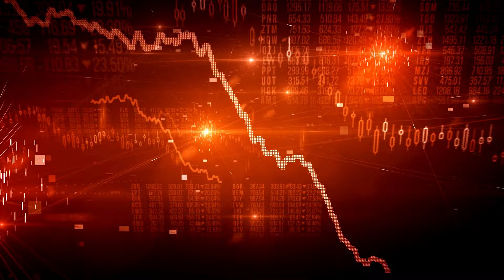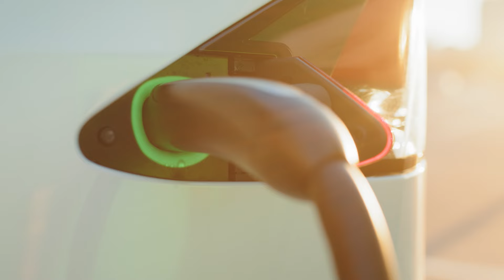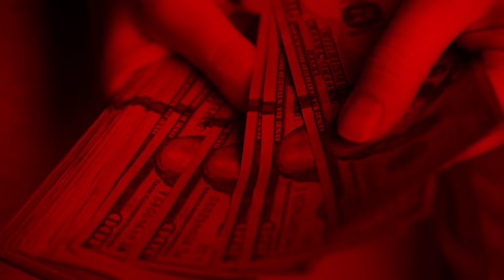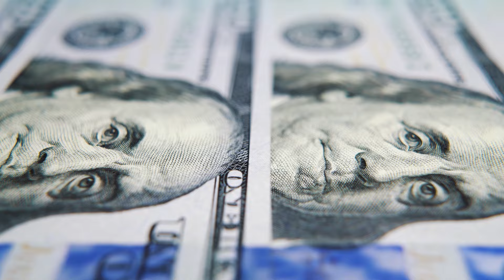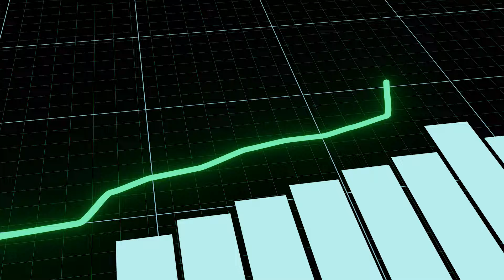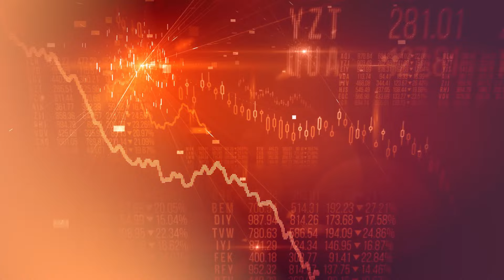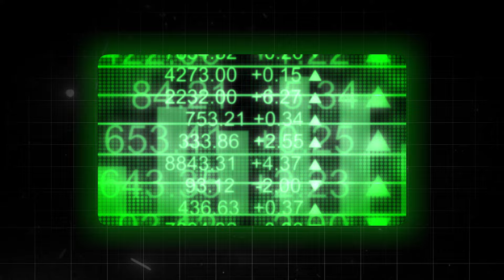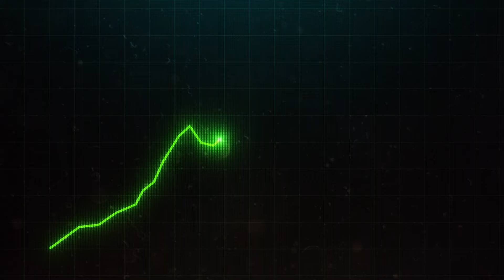The Truth About CRASHING EV Sales! What are they HIDING?!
The TRUTH is in plain sight! Electric vehicle (EV) sales are plummeting, and nobody is talking about it! In this eye-opening video, we uncover the truth behind the dramatic decline in EV sales and reveal what the industry is desperately trying to hide. From consumer trust issues to hidden defects and economic factors, we dig deep into the real reasons behind this shocking trend.

🚗 Why are EV sales crashing?
🚗 What secrets are manufacturers hiding?
🚗 Is this the end of the electric vehicle boom?

Join us as we expose the factors contributing to the decline, analyze industry data, and hear from experts who shed light on this unfolding crisis. Whether you're an EV owner, considering a purchase, or just curious about the automotive industry, this is a must-watch!

🚨 WARNING: This video contains information that could change your perspective on the future of electric vehicles!

00:00 Intro
02:33 EV's are FAR from what Car Buyers Want
04:00 EV Infrastructure Problems
04:54 EV Depreciation
06:42 EV Maintenance and Repair Costs
07:46 HIDDEN EV Running Costs
09:15 EV Insurance